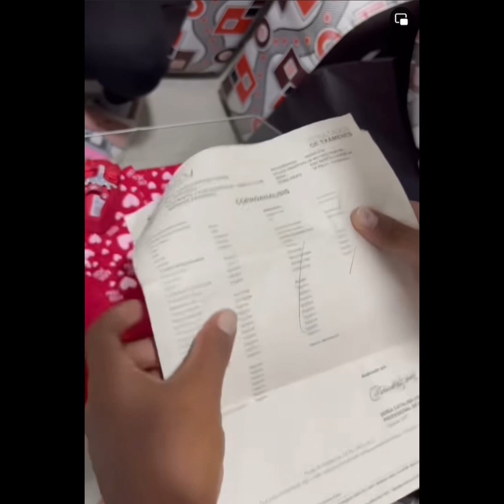ASÍ A SIDO EL PROCESO DE MYDUO CUANDO INICIARON😱👣